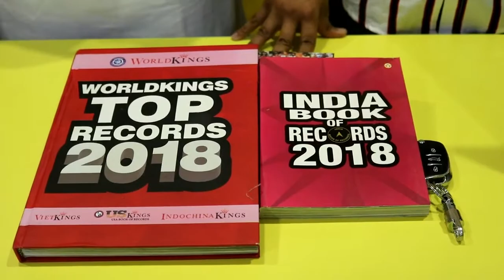nav chetna welfare news